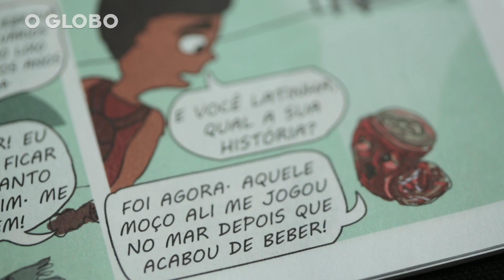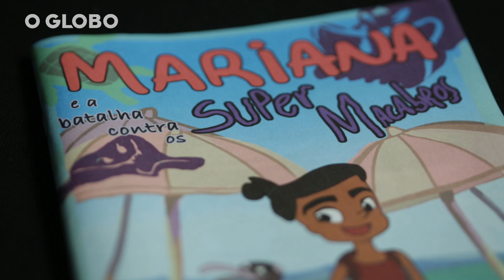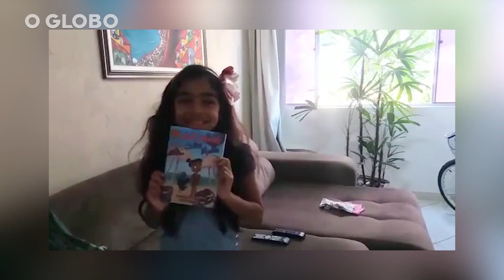Pergunta de menina de 5 anos inspirou cartilha sobre Baía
O Instituto Oceanográfico da USP lançou, durante passeio pela Baía de Guanabara, uma cartilha em quadrinhos, apresentando os riscos sobre a poluição dos mares. Publicação foi inspirada em menina que, durante as Olimpíadas, questionou se seria possível limpar a Praia das Pedrinhas, em São Gonçalo.